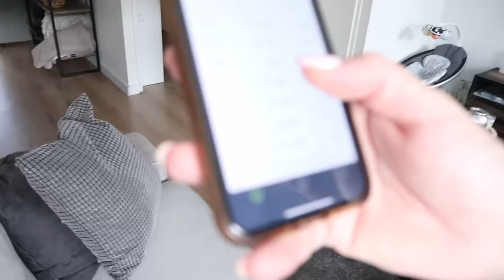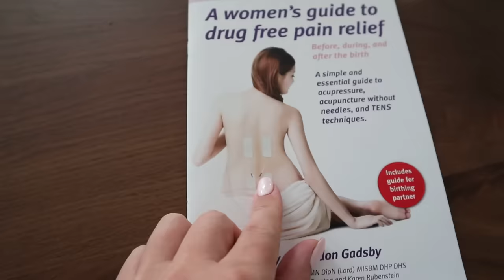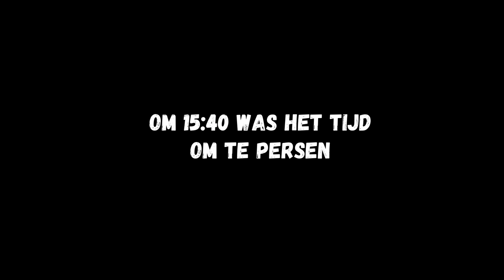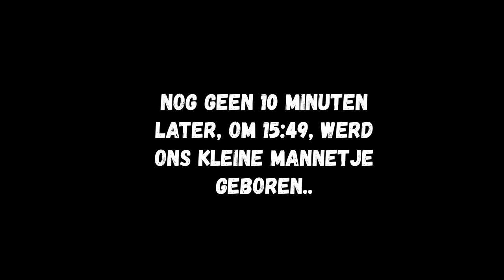HET IS ZOVER; DE BEVALLING! (THUISBEVALLING) | #309